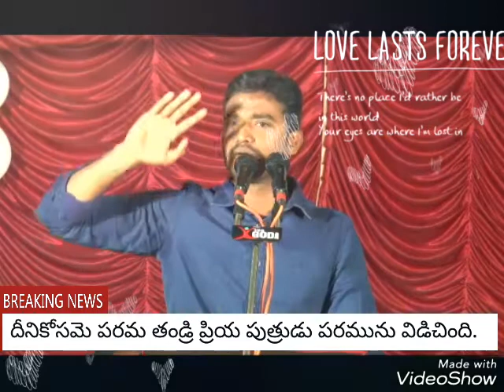ఆనందమే లేని అభిషక్తుని జీవితంలో వున్న ఏకైక ఆనందం ఈ ఒక్కటి మాత్రమేనా? ఆ ఆనందం ఎవరి కోసం...?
ఆనందమే లేని అభిషక్తుని జీవితంలో వున్న ఏకైక ఆనందం ఈ ఒక్కటి మాత్రమేనా?
ఆ ఆనందం ఎవరి కోసం...?